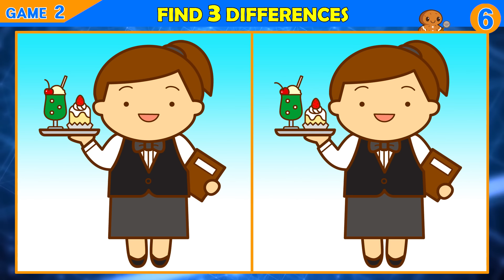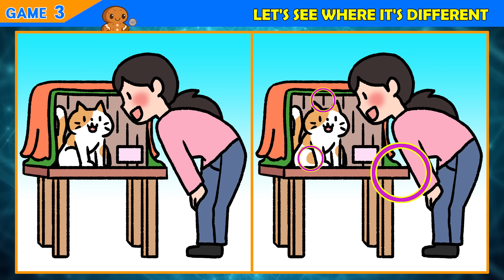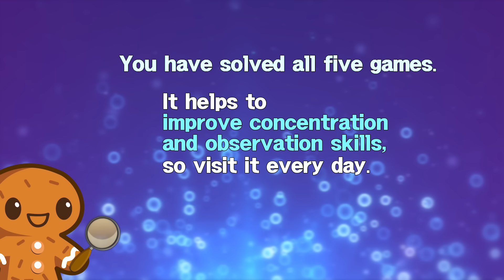【Find the Difference】 Can You Find The Difference?